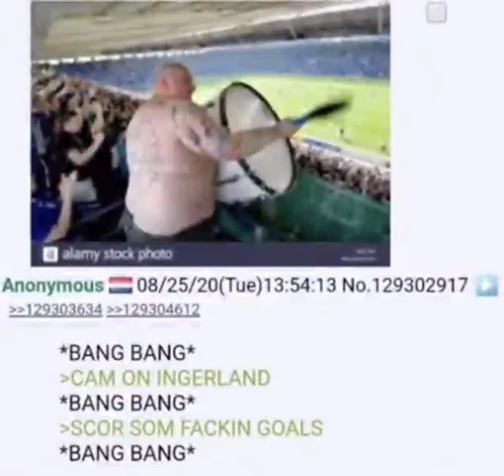come on ingerland